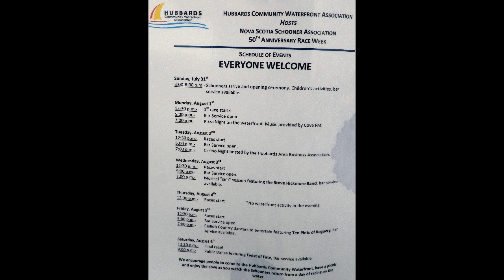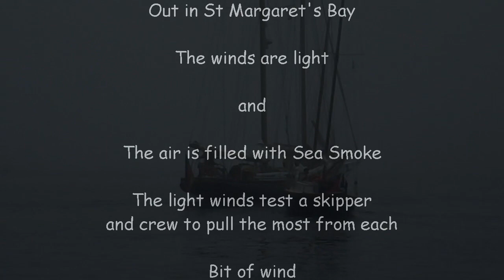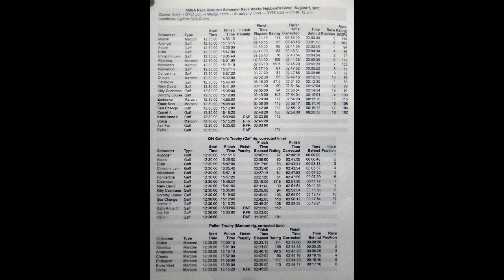Schooners! Race Week in Hubbards, NS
Dozens of Wooden Schooners gather in Hubbards, Nova Scotia for a week of racing.  I spent some time kayaking around the harbor, then watched the boats leaving the harbor on a foggy day to the start of a race.